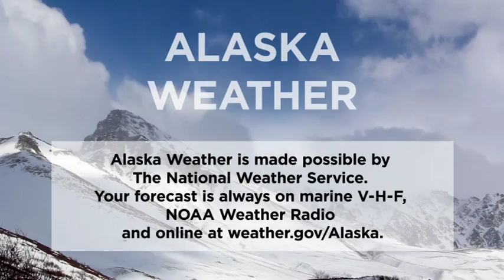October 22nd, 2018 - Alaska Weather